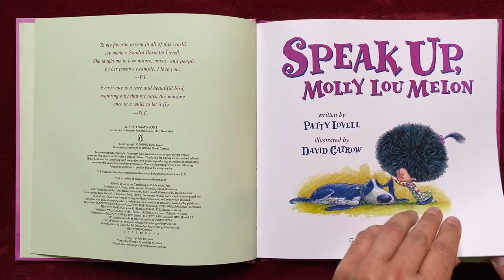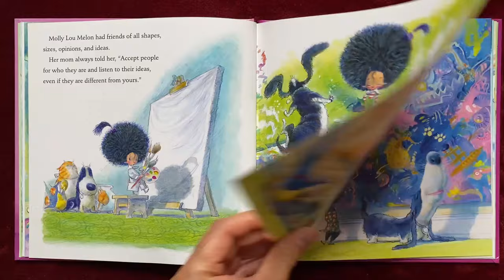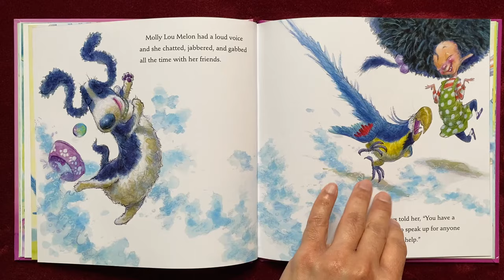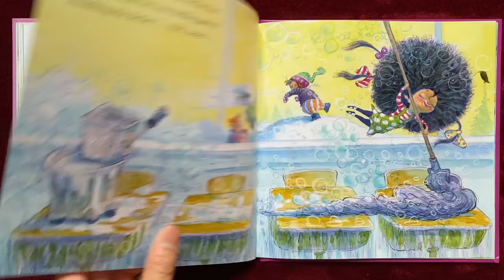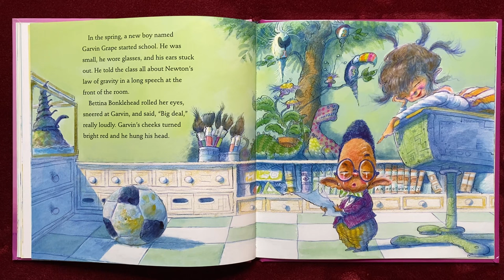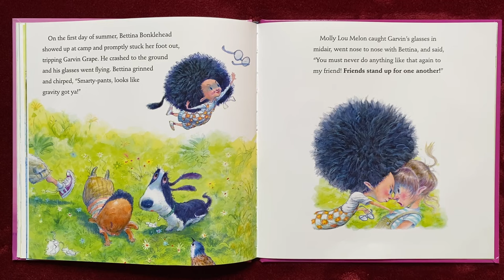Speak Up, Molly Lou Melon by Patty Lovell - Storytime Read Aloud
Welcome to Storytime with Sam!

In this storytime read aloud, we will read "Speak Up, Molly Lou Melon" by Patty Lovell and David Catrow. It's a great story about a girl named Molly Lou Melon who always stands up for her friends and those without a voice. It's the right thing to do!